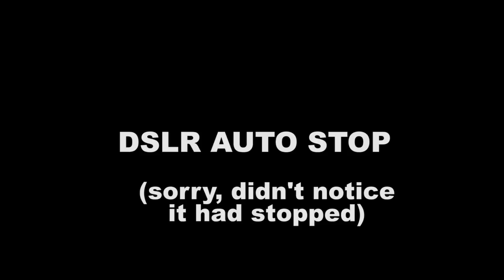Rowena Road Diet Town Hall Meeting, Sept. 14, 2015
Held at Ivanhoe Elementary in Silver Lake.